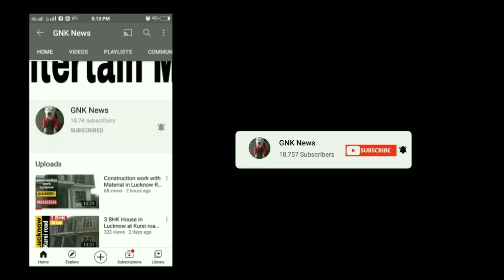3 bhk House for Sale in Jankipuram Lucknow l Ready to move house for Sale in Lucknow 1100 sqft house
Ready to move house for Sale in Jankipuram Lucknow l 3 bhk House for sale in Lucknow l 1100 sqft house for sale in Jankipuram Lucknow

Plot area: 20*55 (1100 sqft)
Facing: East
Front road- 25 ft
Location: Near Atul Chauraha, 60 feet road, Jankipuram, Lucknow

- Ready to move house
- Nagar Nigam
- Dakhil-kharij plot
- Full forceling
- Modular kitchen with chimney
- 2 rooms furniture Wardrobe
- Sevage facilities
- Electricity available
- Damar road
- 50 mtr from 60 feet road

Regards,
Gaurav Mishra
Lucknow